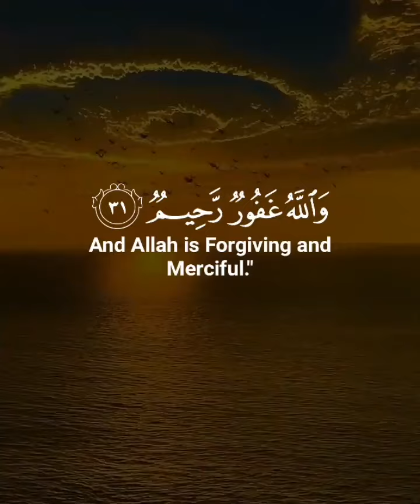Surah Ali'Imran islamic The Ummati Zone 🤲